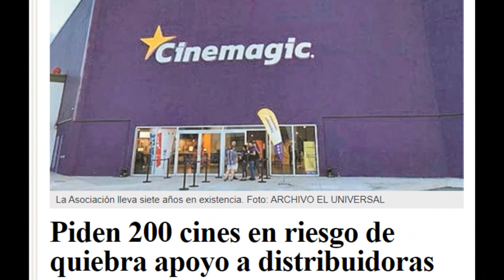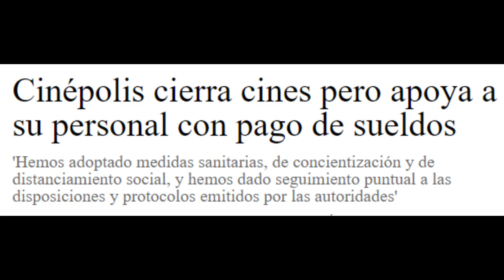Cines Piden Apoyo para No Quebrar 🔴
~ Alfredomatta